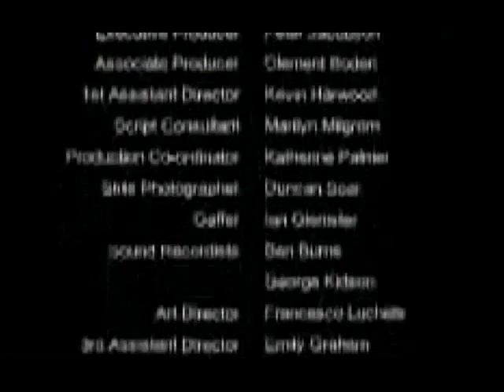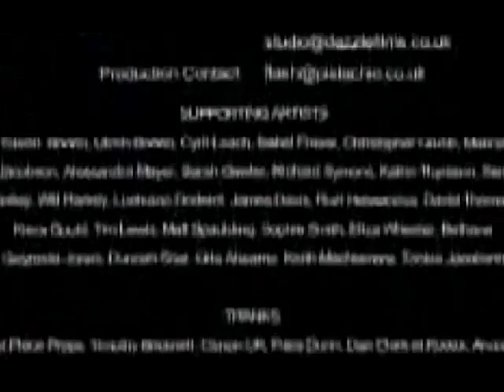um centezimo de segundo A fotografa do ano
Kate is an ambitious photojournalist. Caught in a shoot-out in an Eastern European war zone, Kate spots a young girl running through the chaos. Intrigued, she follows the Girl, photographing as she goes. The Girl accidentally encounters a Gunman who interrogates her, pressing his AK-47 to her head. Kate photographs the terrified Girl and is horrified when the Girl makes eye contact with her, pleading to Kate for help. But Kate is too engrossed in her photography. She takes picture after picture as the girl is shot in front of her. Kate's work is nominated for the New Photographer of the Year Award. At the ceremony, when her photograph wins the top prize, Kate finds herself haunted by the memories of the Girl. Seeing the image projected onto a screen, Kate runs out without collecting her award, leaving the audience staring at the brutal photograph of the dead Girl.